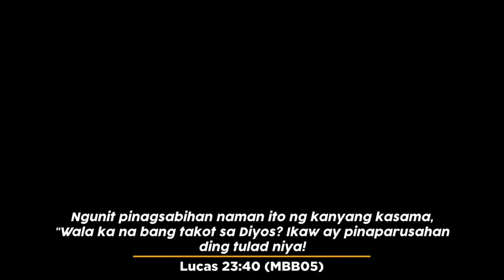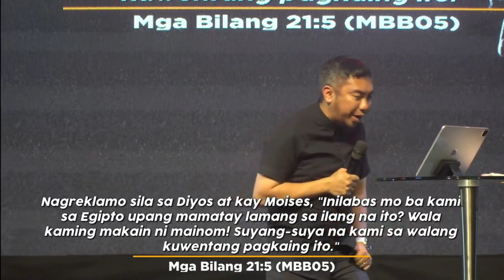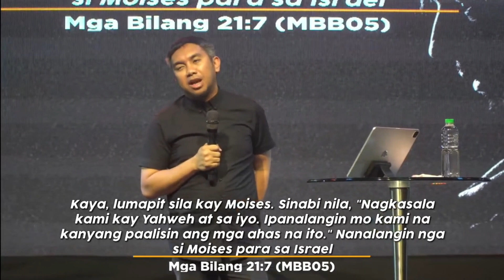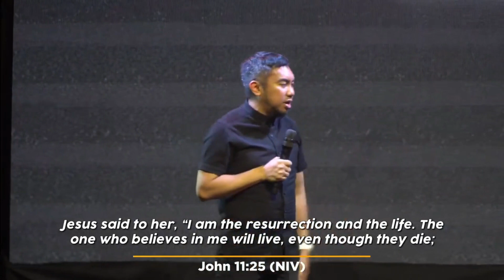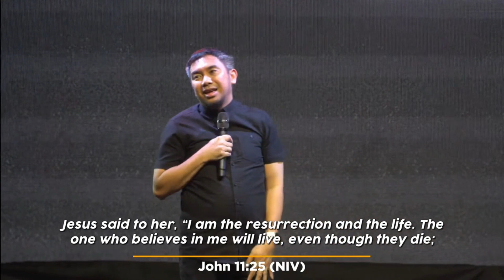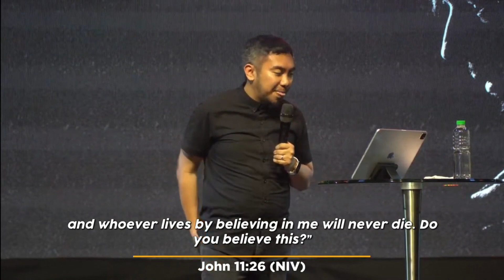I've Got The Resurrected Life | Pastor Jamyl Cruz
I've Got The Resurrected Life
By: Pastor Jamyl Cruz

Glorious City Sunday Cell Celebration

VENUE: Glorious City Worship Hall, Candaba Pampanga
SCHEDULE: 9:00 AM